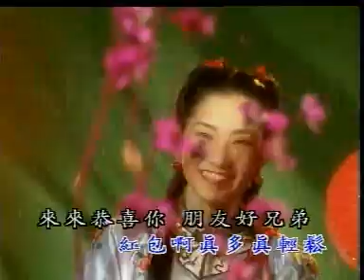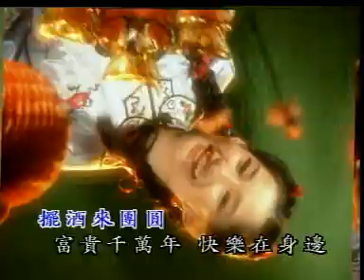富貴千萬年 －小鳳鳳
歌手：小鳳鳳
專輯：金裝賀歲專輯 Disc. C
出品：銀利錄影有限公司
曲目：
０１。今年有福氣
０２。太平年
０３。緣份註定趁新年
０４。祝你今年大賺錢
０５。財神笑嗨嗨
０６。正月初一好日子
０７。新年打鑼鼓
０８。恭喜大家大發財
０９。賀新年迎財神
１０。五路財神照顧你
１１。財神爺
１２。富貴千萬年
１３。迎春接福賀新年
１４。祝你新春好運氣
１５。美好的將來
１６。一家來團圓